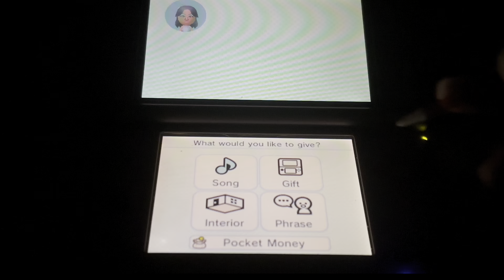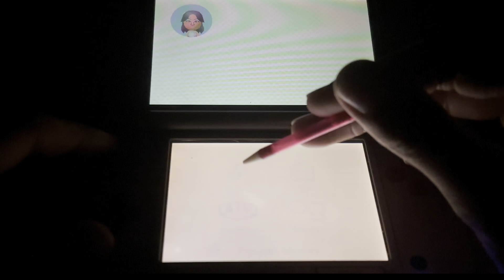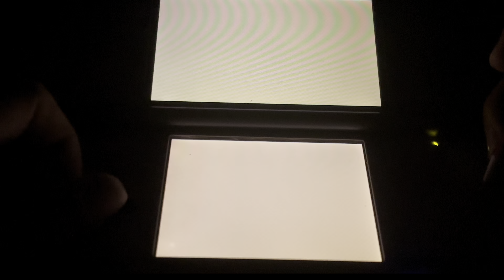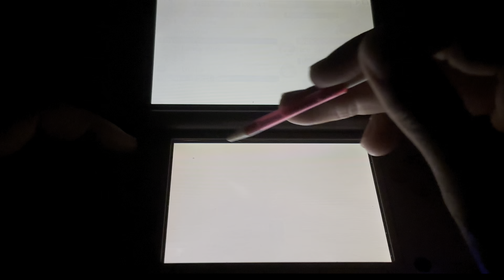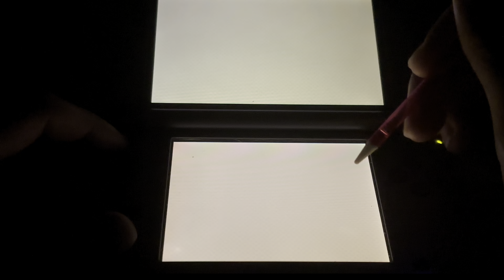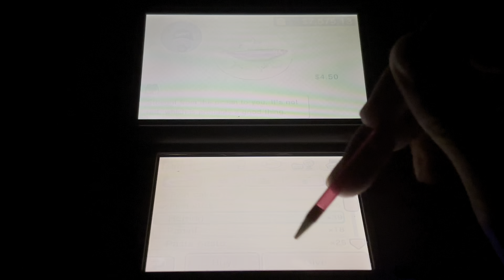My Mom Is Dating Weener